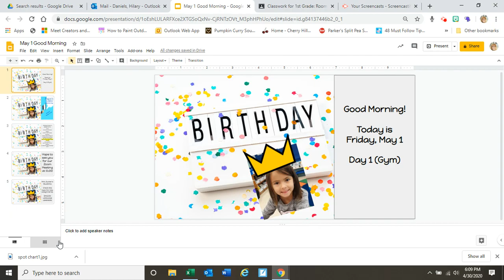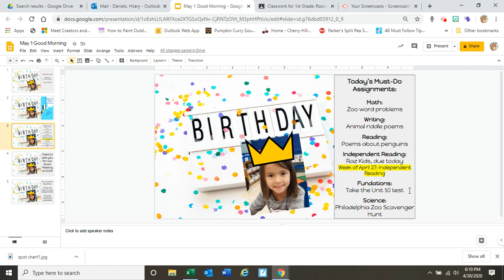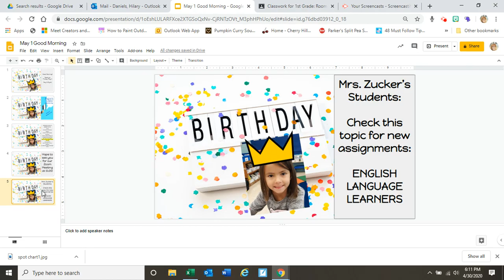May 1 Good Morning!